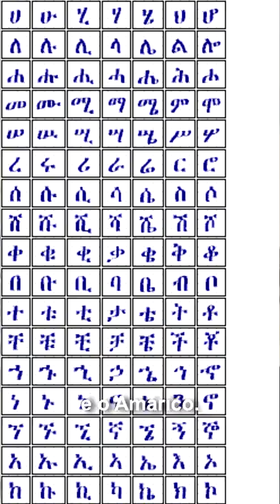de ANDRÔMEDA a MACEDÔNIA do NORTE, mas passando por SANTOS DUMONT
Ligando Coisas

. Plataforma Roxa /tinocandotv

Roteirizado, apresentado e editado por:
Marcos Tinôco